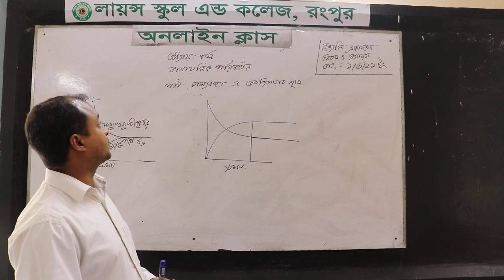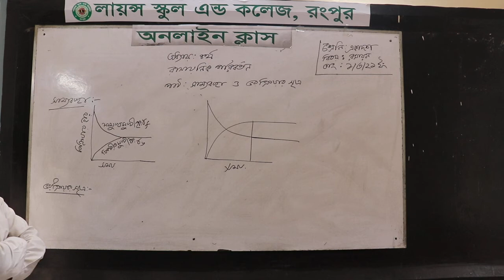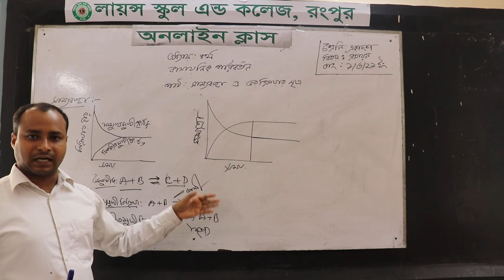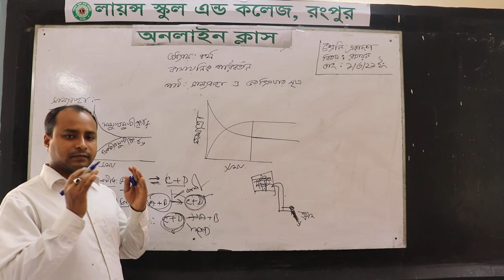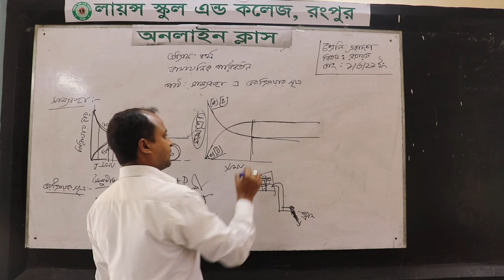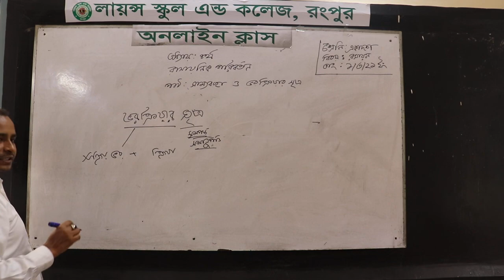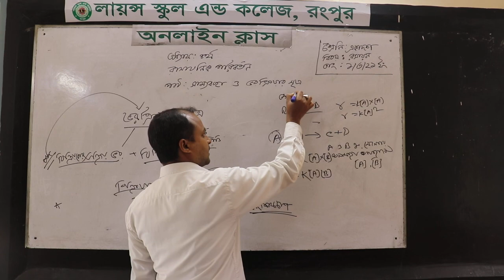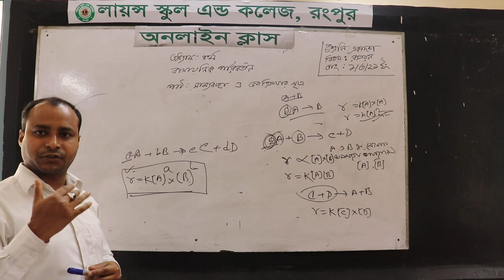Class: Eleven****Subject: Che misty***Published Date: 01-03-2021